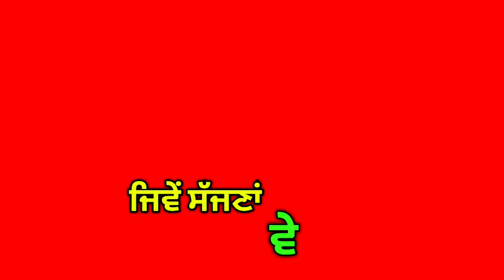Rabb red screen status